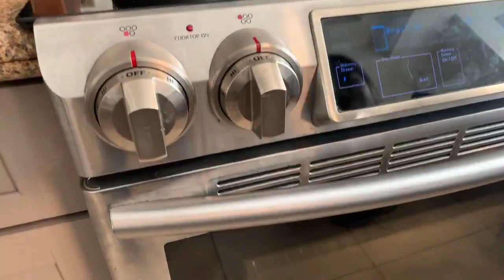Woman on a Mission: Bringing Veganism to China!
A very special LunchBreakLIVE with celebrity chef Daphne 如玉 Cheng! She has cooked for Stella McCartney & Moby, hosted fabulous dinner parties and been featured in Forbes, Vogue & The Wall Street Journal to name a few! We are honored to have her here today making 100% plant-based, EggNog Creme Brûlée! Join the holiday party!

Support JaneUnChained.com: ConnectPal.com/Jane